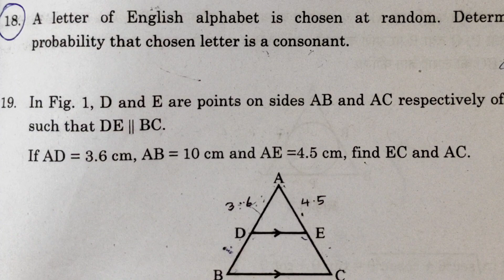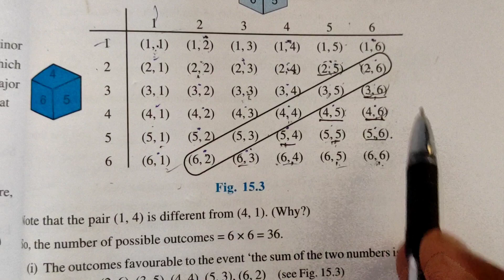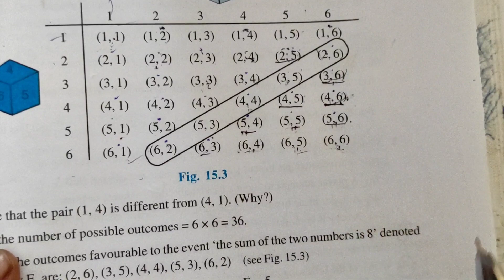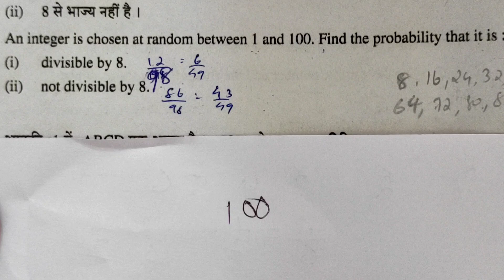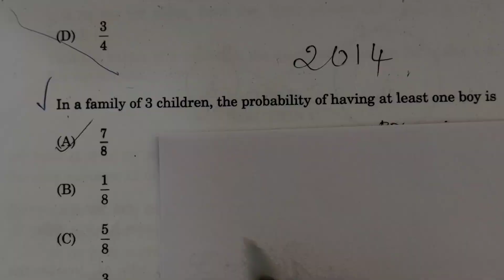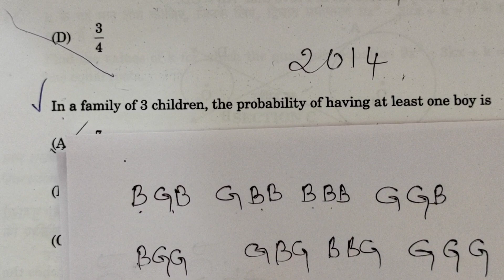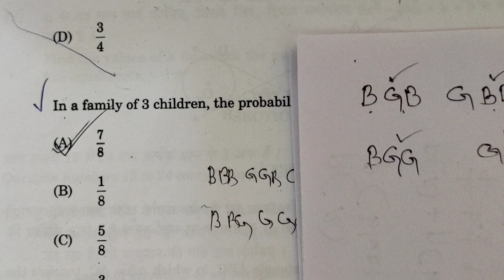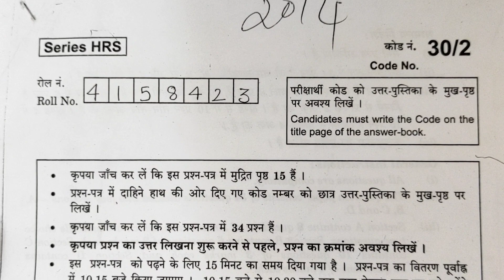Previous years CBSE Board exam questions from PROBABILITY | മലയാളം explanation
Previous year questions from Probability solved and explained in Malayalam